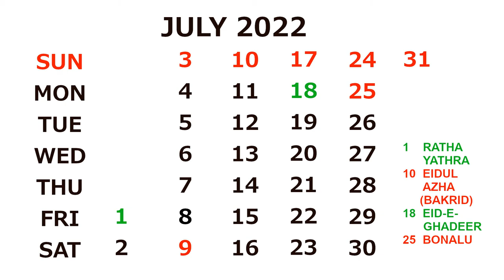Calendar July 2022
Thank You and Wear Mask to avoid World undefeat Viruses.